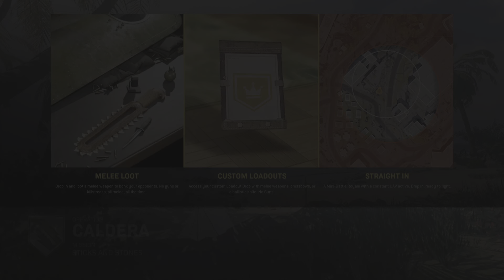Call of Duty: Modern Warfare_20220915002414